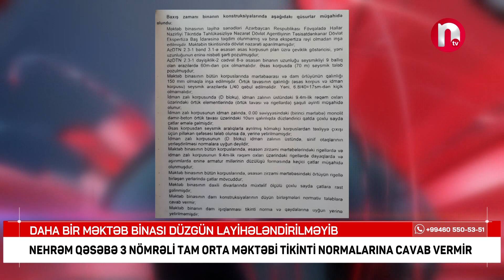Nehrəm qəsəbə 3 nömrəli tam orta məktəbi tikinti normalarına cavab vermir